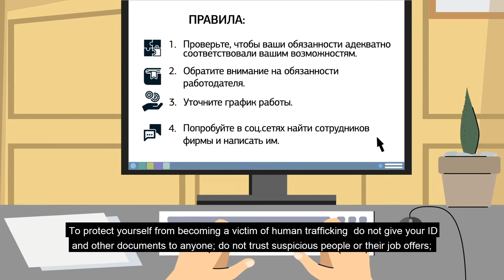Labour Slavery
Rising poverty and unemployment in Central Asia has increasingly led laborers in the region to migrate in search of work. Unfortunately, migration often leaves workers vulnerable to exploitation. The five-year Safe Migration in Central Asia activity aims to strengthen the mutual accountability of governments, NGOs and the private sector in efforts to prevent trafficking in persons, protect survivors of human trafficking, and promote safe migration.